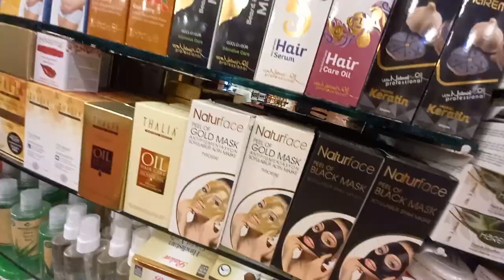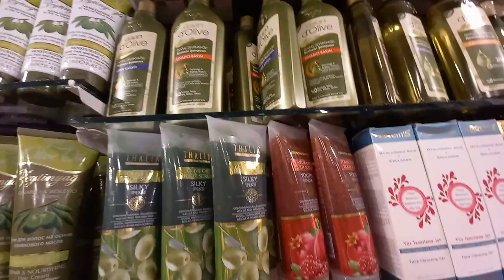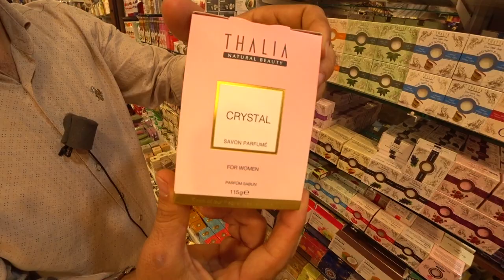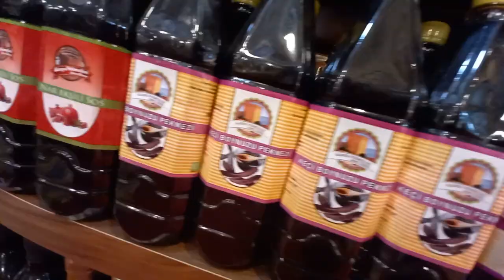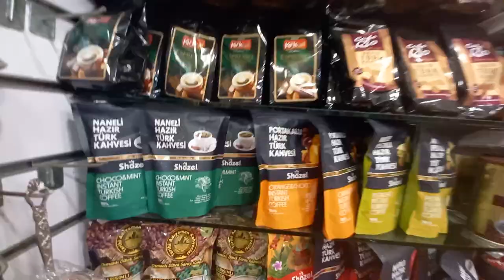Турция: ЛУЧШИЙ ЛУКУМ В АЛАНЬЕ Всем магнит и кофе в подарок Покупаем чай специи сувениры Заказ Онлайн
Магазин сувениров, сладостей, чая, кофе и косметики Сулеймана находится в самом центре Аланьи на пятничном рынке, а также в районе Тюрклер.
● Месторасположение на карте магазина в Аланье
● Номер телефона и ватс ап Сулеймана